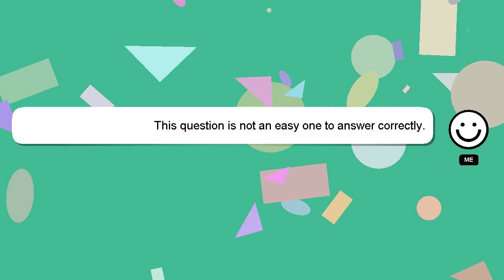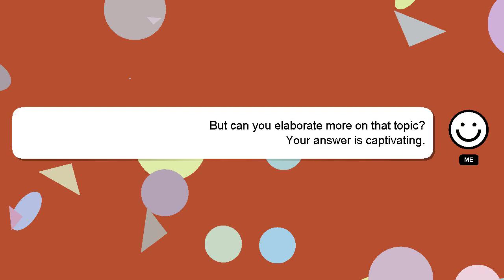How to raise poultry chickens?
A brief presentation of myself, Hello, I am Delphi. Let me aid you in resolving any queries you may have. - How to raise poultry chickens?

I welcome your comments and chats if you have more detailed queries. A 'heart' from me will be given as a sign of appreciation for your answer.

*2 What we are experimenting :*